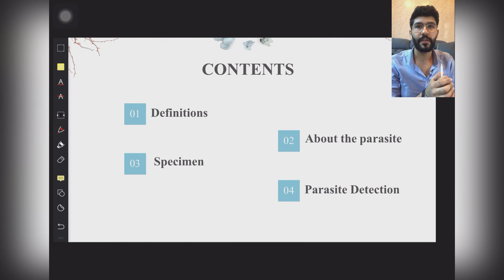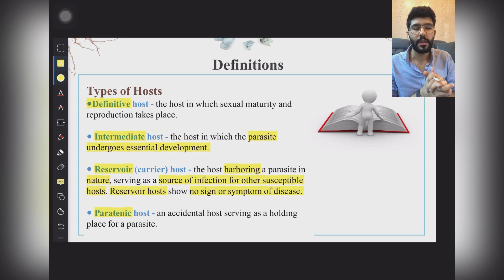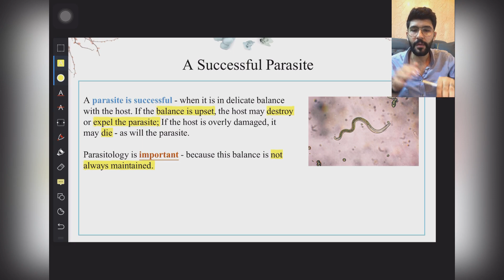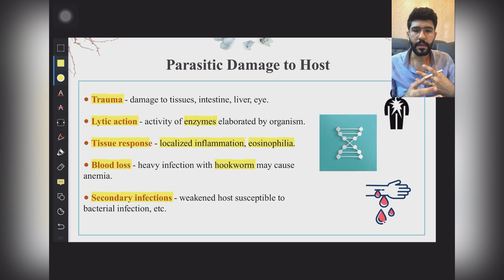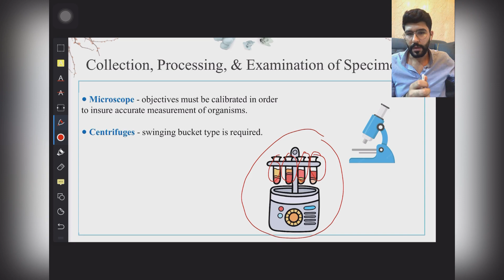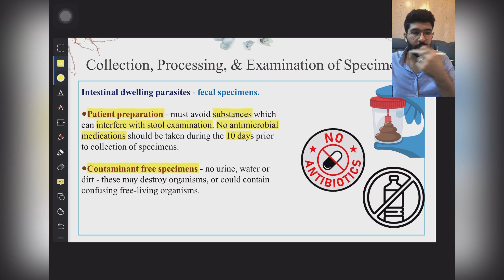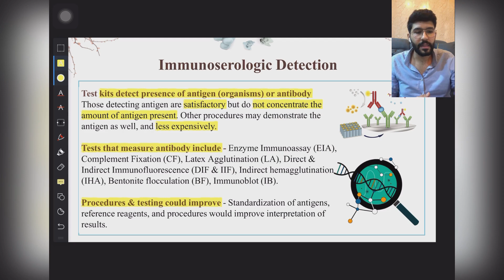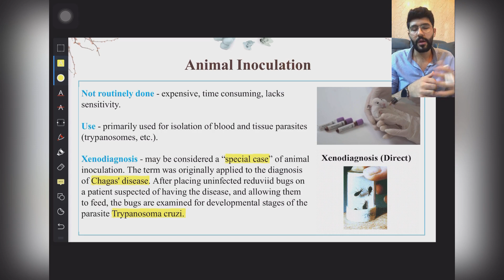L1 Introduction To Parasitology طب بابل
للراغبين في الانضام لعائلة العطاء الطبية والتسجيل بالكورسات يرجى مراسلة الحساب الخاص بالتسجيل على التليكرام :